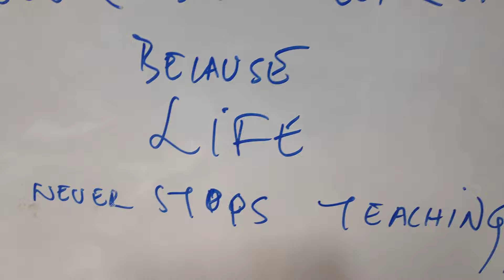KASHMIR finally got AZADI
After 69 years Kashmir is Free Today
Kashmir has finally got AZADI - 05Aug2019

OBITUARY

Article 370.  Age 69 years old (.Aug 06, 2019)

Wounds of Jan'1990 Exodus & Genocide of Kashmiri Pandits have healed.

A relative of “DISTURBANCES OF J&K”, passed away peacefully in the Rajya Sabha ,on August 5,  2019.& Lok Sabha on Aug 6, 2019 of the Indian Parliament .

The Uthawna उठावना will be held next week in parts of the Union Territories of Jammu & Kashmir and Ladakh.

Article 370  will always be remembered  & missed by the Abdullahs , Muftis , Geelanis, Yaseen Maliks , Hurriyat & all Pak Proxies and Congress, Award Wapsi & Tukde Tukde Gangs.

A lot many people have survived and milked the Article 370 during the last 7 decades on both sides of the Spectrum.

Finally, thankfully it has come to an end.

All the People of both UTs will stay happy & a new era of Peace, Prosperity & development will usher in the entire region & the Sub continent.

God Bless

Thanks

sanjay kher
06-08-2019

ONCE AGAIN...Wonderful...Hearty Congratulations Kashmir Integrated with India & Kashmir  got freedom (AZADI)  today from 69 years (Article 370 inserted in Indian Constitution in 1950 ) imprisonment , Isolation , Confinement, restraint  & Islanding from India & rest of the World.

Every Person - be it an NGO,  Leader, Political Party in India or Pakistan or USA have been harnessing personal rich dividends for the last 70 years at the Cost of Hapless Kashmiri Pandits & Muslims.

The Kashmiri Leaders have earned tons of Money,  kept their children away from the cauldrons & mess of Kashmir in International Schools & Colleges while exploiting the local youth.

The Terrorists, Separatists, Hurriyat, Corrupt, Mafia all have flourished in Kashmir due to Art 370 & no supervision , check & balances from Centre.

CAG, CBI , CVC (the Vigilance anti corruption watch dog) have no jurisdiction in Jammu & Kashmir due to Art 370.

Dig deeper and find out whether the SEPARATISTS (living in Posh houses, slush funding from dubious sources, their children studying in foreign schools) are by CONVENIENCE & not CONVICTION.

Even Mr Donald Trump President USA is not left behind in Kashmir dividends. Trump wanted to fish in recently & offered to mediate in Kashmir during the July 2019 meeting with  Pakistan PM  Imran Khan against his helping to reduce the  15000 american Troops by around 3500  in Afghanistan by using Pakistan good offices with Taliban so that TRUMP  can go with a face to fight the American Elections in 2020 Presidentship of USA.

This is the Indian, Pakistan & World Politics on Kashmir for last several decades.

Now the God sent Good opportunity has come beckoning at us

The Whole World is before us.
Let us march together for a beautiful Tomorrow.

Thanks

God Bless

Sanjay Kher
05 Aug 2019